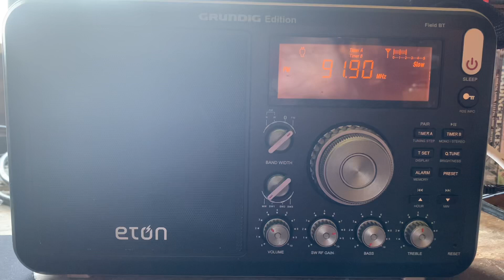FM DX: 91.9 KSOI Murray, Iowa - legal ID, August 21, 2023 in NW Arkansas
My recording of 91.9 KSOI Murray, Iowa - legal ID, August 21, 2023 at 1:01 PM CDT received in NW Arkansas at 330 miles Tropo distance.